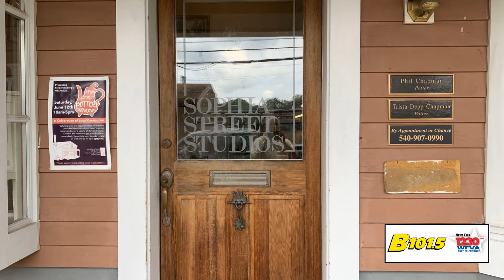Pottery Throwdown preview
Trista Chapman previews the 2021 Sophia Street Pottery Throwdown on June 12th downtown at 1104 Sophia Street.